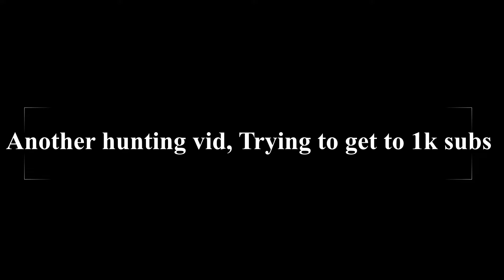Bounty Hunting Montage | Blox Fruits